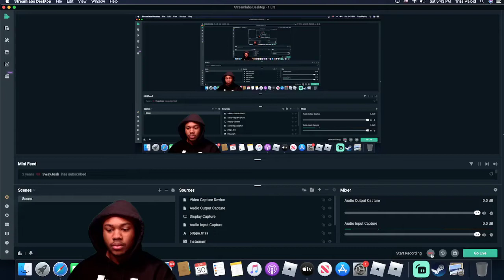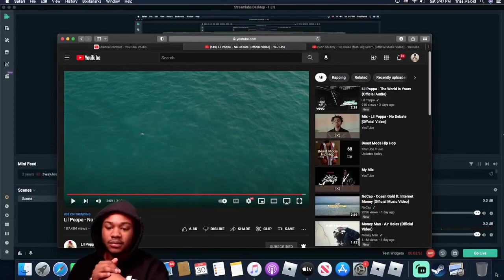Lil Poppa - No Debate [Official Video] REACTION!!!!